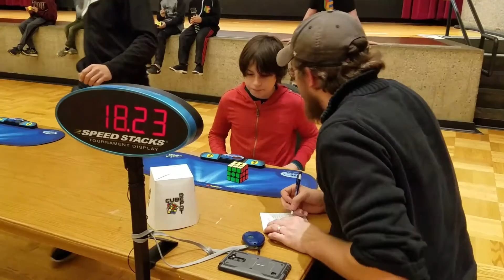18.23 Official Rubik's Cube Solve - Noah Savolainen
Part of a 20.81 average at UMass Fall 2016.